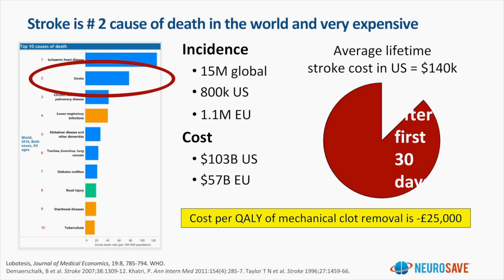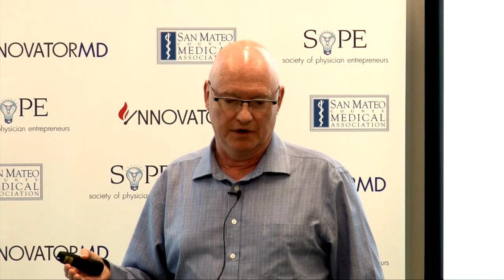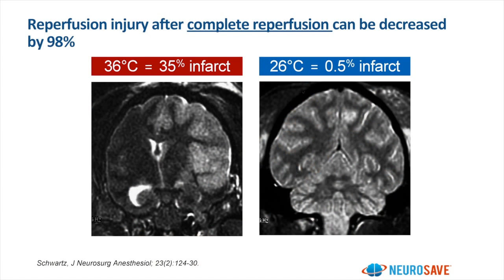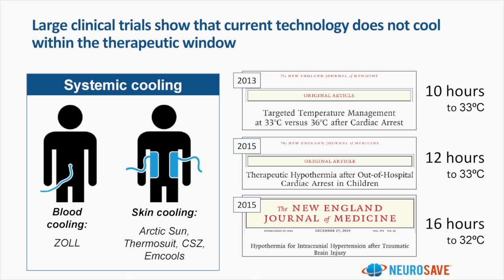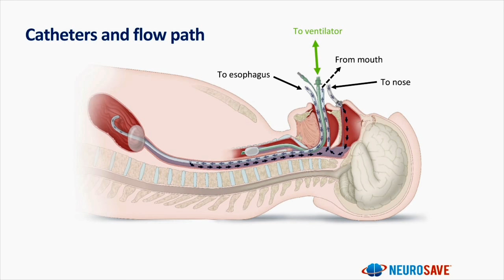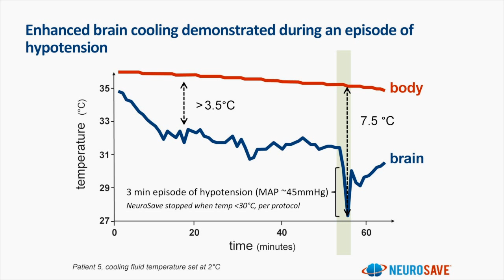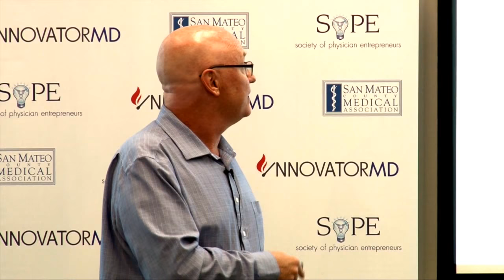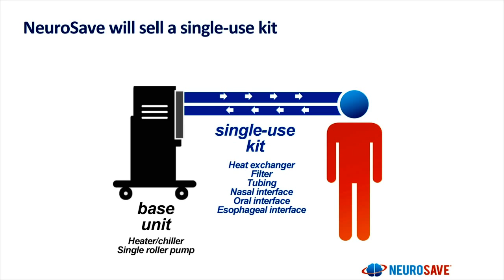Thomas Kreck, MD. CMO & Co-Founder, Neurosave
Start-up presentation at SoPE SF Bay Area on August 16, 2018.